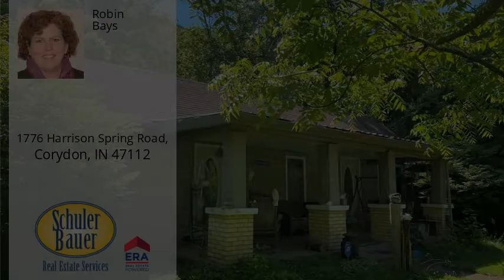1776 Harrison Spring Road, Corydon, IN 47112 - MLS #202008243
Property Description
Looking for a camp or a residents where you can get back to nature? This property has it all. Live year round or have a camp that has room for your camper, tents, bonfires, get togethers and family. This property is a diamond in the rough, needs a bit of trimming and a little repair but a little muscle will take it a long way. There is access to blue river, yes it is in the 100 year flood plain but if you wanna be close to the river then expect that! There is a covered front porch, a shed with over head storage, a two+ car carport, more cleared land across the street, a laundry room, large kitchen and dining area, plenty of bedrooms for spreading out. Seller is selling as-is but welcomes your inspections. Nice kitchen cabinets, a cellar, a well, wood stoves, central HVAC and shade trees! How much would you give for a place to spend time and make memories with your friends and family? sq ft & rm sz approx.